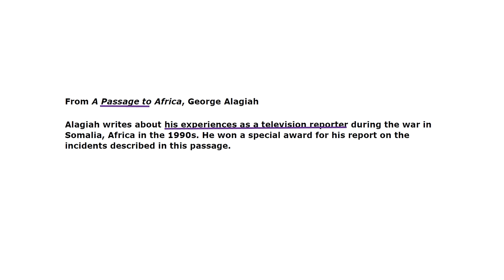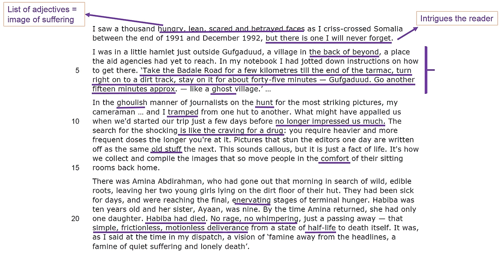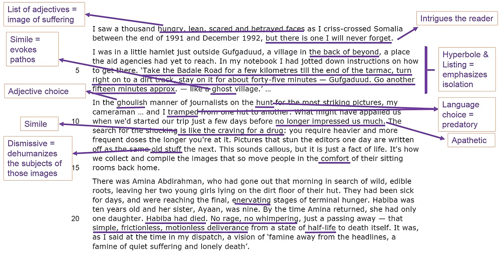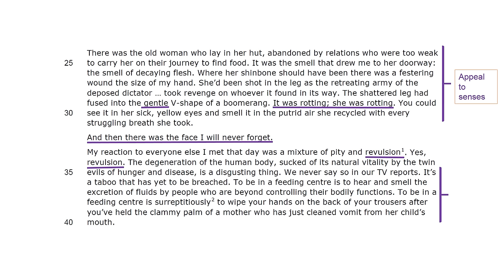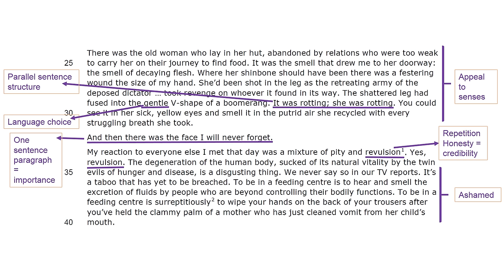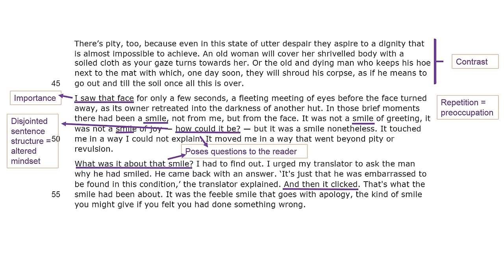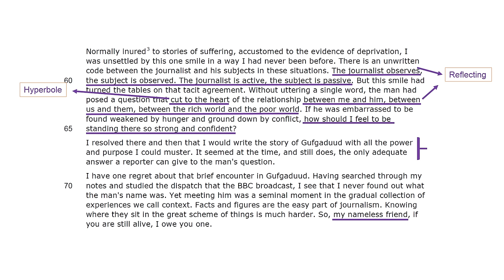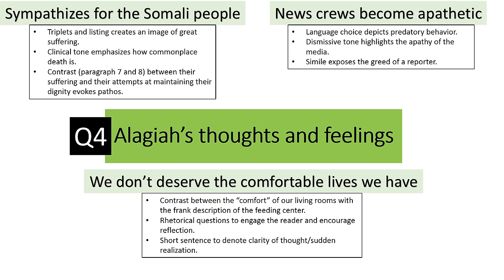Analysis of 'A Passage to Africa' by George Alagiah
Analysis of the IGCSE Anthology text 'A Passage to Africa' in preparation for the Edexcel IGCSE English Language exam. Teaching Resource